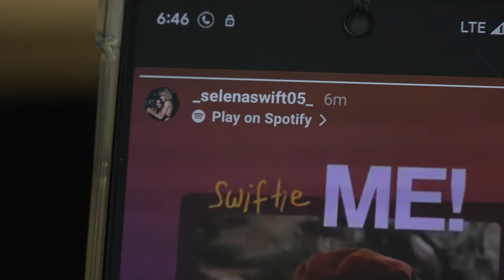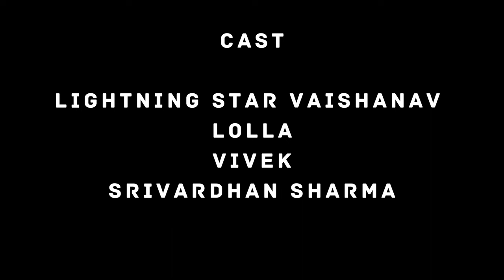STIMULUS | SHORT FILM | BITS PILANI HYDERABAD CAMPUS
STIMULUS.
Back after a 5 month hiatus.
"Striving to be more regular." - Tanmay Vuyyuru.